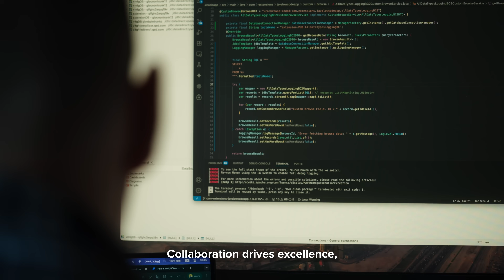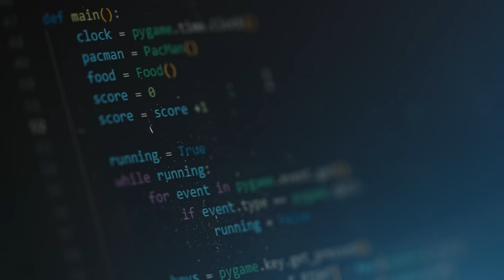SoftServe Data Science Group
The Data Science Group is more than a community of experts — it’s a team of innovation and continuous learning. Our specialists combine deep technical expertise with real-world impact, driving forward cutting-edge projects in AI, machine learning, and data analytics. Supported by Practice Leaders and Technical Mentors, our professionals thrive in an environment that fosters curiosity, collaboration, and growth.

Here, we don’t just follow industry trends — we set them. Discover how the Data Science Group shapes the future of data-driven solutions at SoftServe.